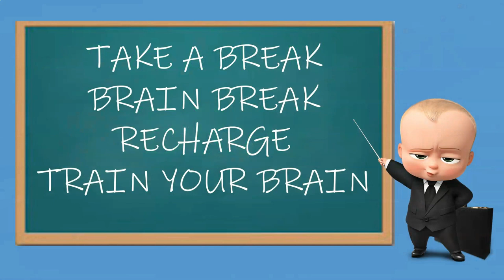TAKE A BREAK 2023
Focus on Giving yourself a Break
Forgive the “ums” and “you knows” in these videos – these videos are Excerpts from videos I make for my students  to provide some Motivational and Inspiration to struggling students. Generally the topics in each video can apply to anyone in their daily life.